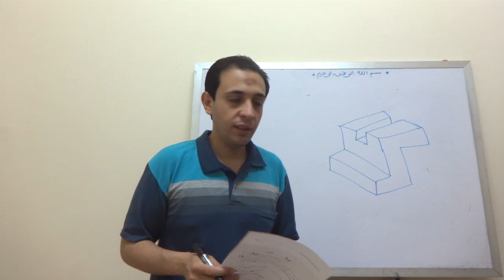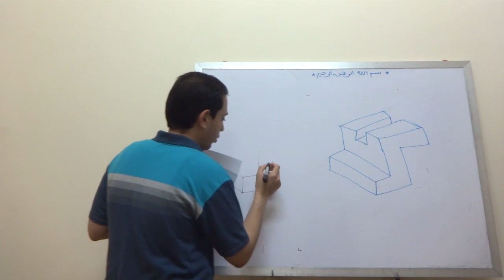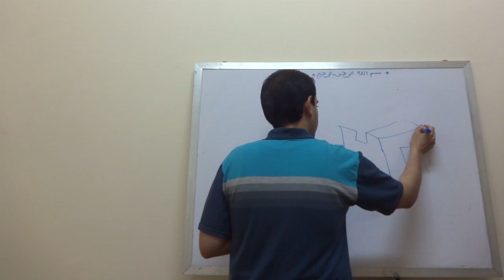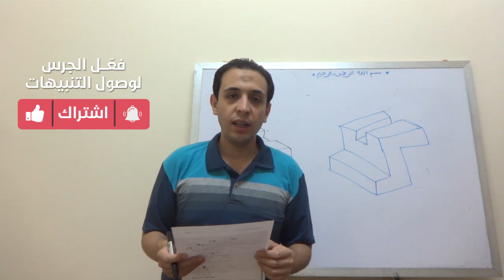5 تمرين 45 على رسم المنظور الهندسي (الأيزوميترك)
Ahmed AbdElsatar Deabs
مدرس مساعد بكلية الهندسة بشبين الكوم جامعة المنوفية

العمليات الهندسية
استنتاج المسقط (المفقود) الثالث
عمل القطاعات الهندسية